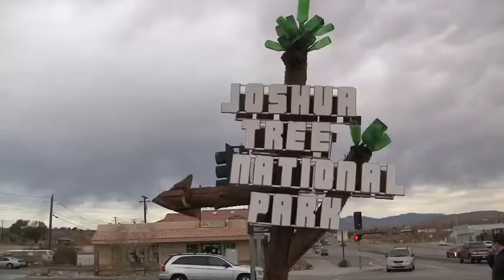Joshua Tree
Short trip to Joshua Tree.